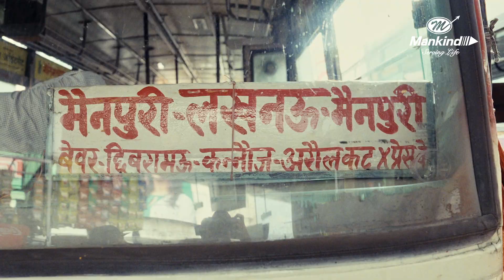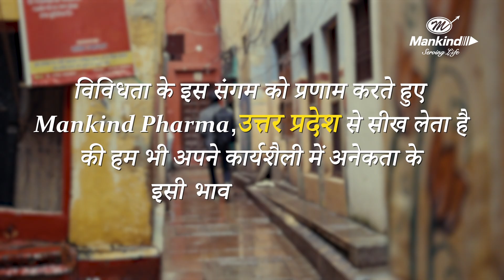Celebrating the Rich Diversity of Uttar Pradesh | Mankind Pharma